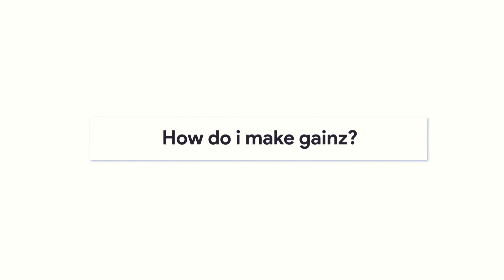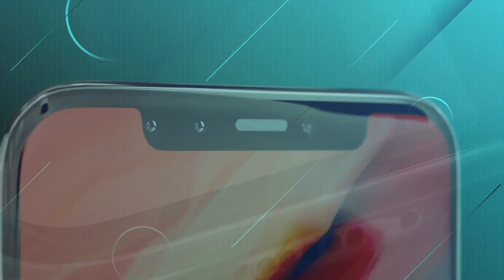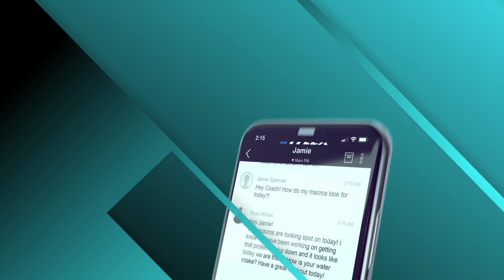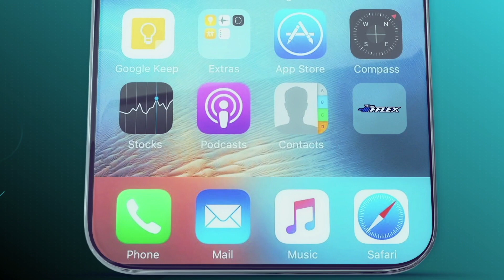This Weeks Competition Cancellations And Postponements! | Gainz O Clock | TeamFFLEX | Ryan Milton